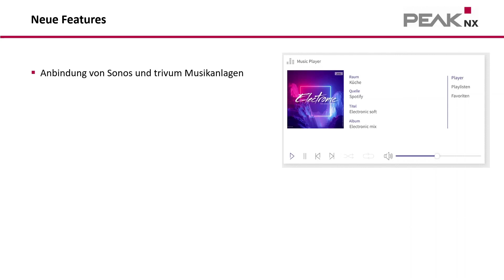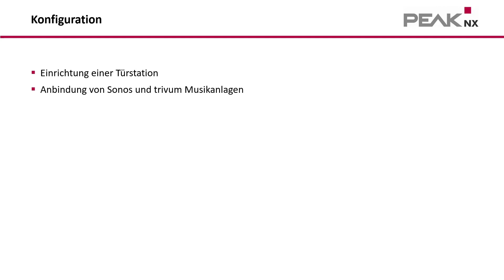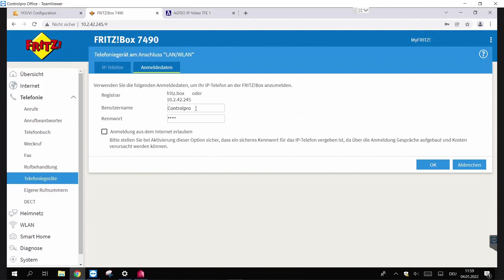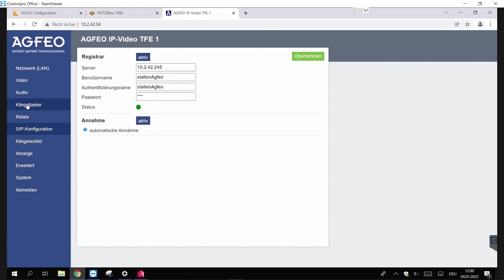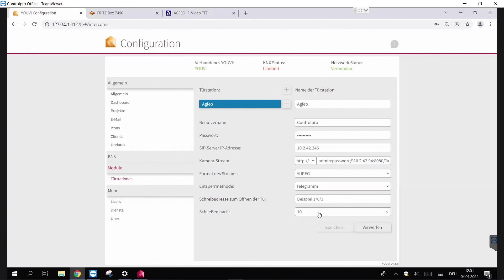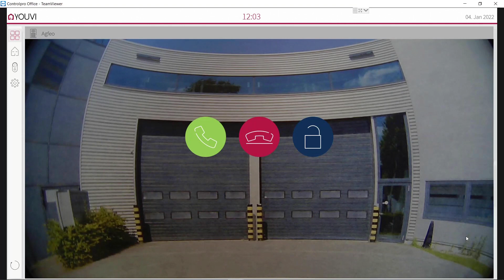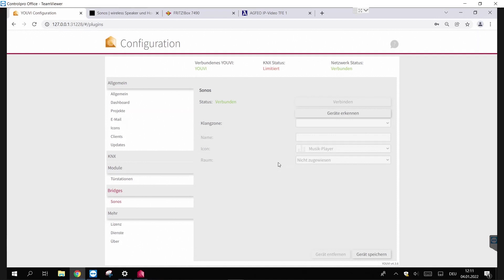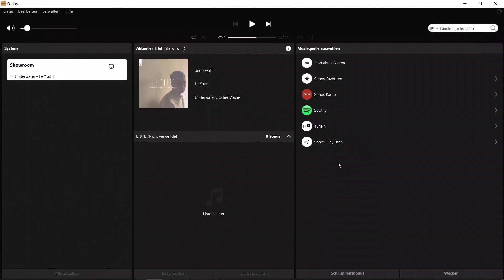YOUVI 4.3 erhält Türstationsmodul, Sonos- und trivum-Bridge [Tutorial]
Das Update 4.3 der KNX-Visualsierung YOUVI von PEAKnx bringt einige neue Funktionen. Unteranderem wird die Türkommunikation in die Visualisierung integriert, sowie die Einbindung von Multi-Room-Soundanlagen. - English subtitels available -

00:06 Einleitung
00:22 Alle neuen Funktionen im Überblick
01:55 Konfiguration der Türstation
06:10 Einrichtung des Musikplayers mit Sonos oder trivum Bridge